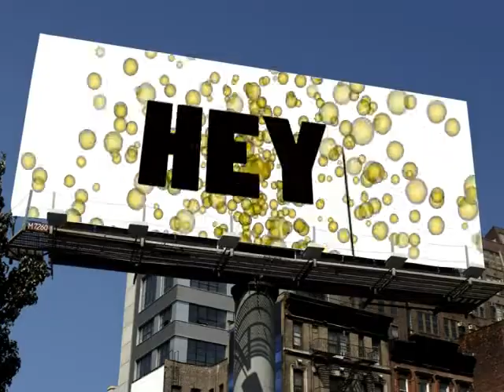JetLag Jeans für Herren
Jet Lag Jeans. Hier sehen Sie eine Kollektion der Jet Lag Herrenjeans. Besuchen Sie unseren Shop für eine Auswahl an Jet Lag Jeans und Cargohosen.